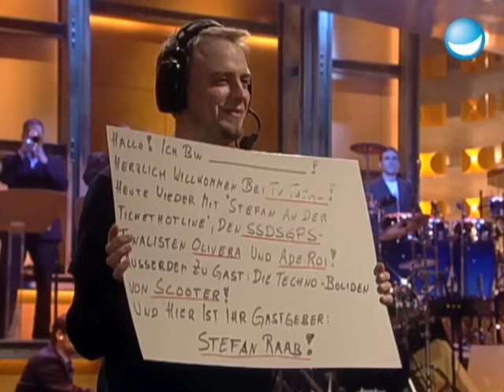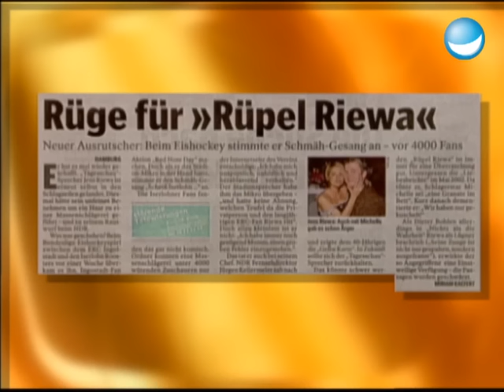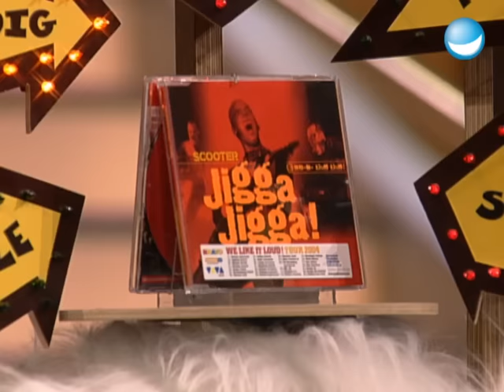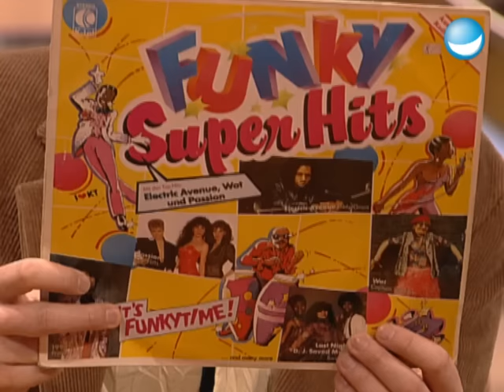HYPER HYPER! Scooter bei TV total | SSDSGPS | 23. Castingshow - Special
Heute haben wir wieder eine Spannende Folge, vollgepackt mit prominenten Gästen und jeder Menge Spaß. In dieser Folge ist Stefan wieder an der Tickethotline, der uns mit seinem schlagfertigen Humor und seinen unterhaltsamen Witzen zum Lachen bringt.
 Außerdem haben wir 2 weitere Finalisten des "SSDSGPS" Castings zu gast, Olivera und Ade Roi. Sie teilen ihre aufregenden Erfahrungen während des Wettbewerbs und geben uns einen Einblick in ihr musikalisches Talent.
 Und als besonderen Leckerbissen haben wir die Ehre, Scooter in unserer Show zu begrüßen! Die legendäre deutsche Musikgruppe die uns mitreißenden behind the scenes Geschichten mitbringt.

 TV total Sendung vom 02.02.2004 - SSDSGPS